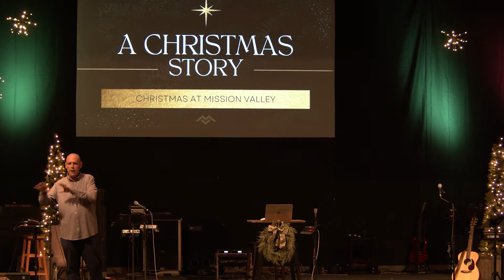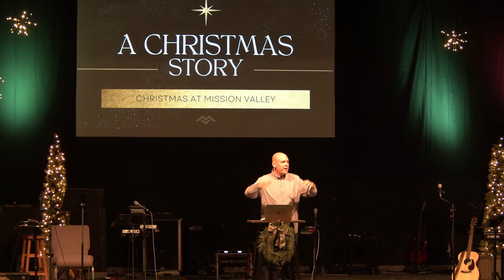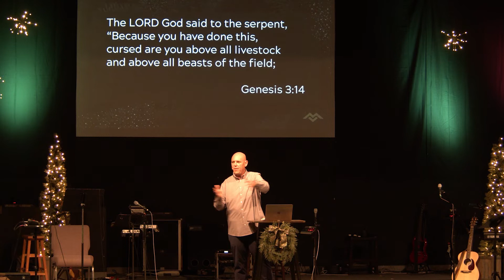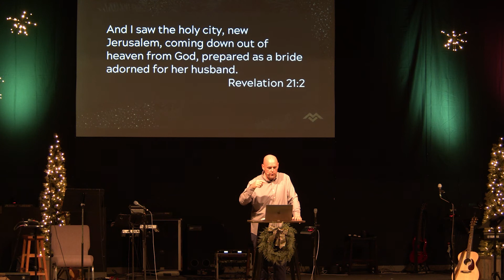A Christmas Story of Hope